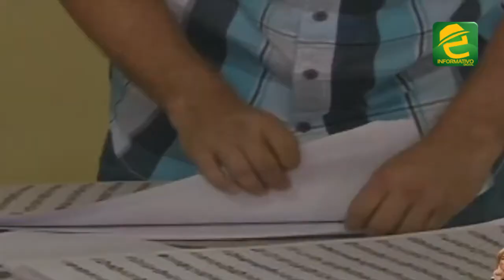UNES desarrolló una asamblea provincial en Morona Santiago ratificando su apoyo a Andrés Arauz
UNES desarrolló una asamblea provincial ampliada en la provincia de Morona Santiago

A pocos días del cierre de campaña y dos semanas del balotaje, las organizaciones políticas que participan en la segunda vuelta aceleran motores para llegar con sus propuestas a la ciudadanía.

El evento se realizó ayer, sábado 27 de marzo en la sede ubicada en la ciudad de Macas. En la asamblea ratificaron su apoyo al candidato Andrés Arauz, además intervinieron varios representantes de la plataforma que conforma UNES.